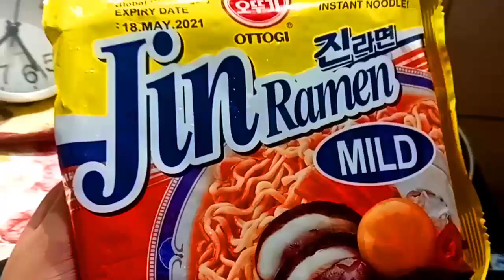Jin Ramen |Mild and creamy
Ingredients:

1 pack Jin Ramen mild
Mix vegetables
Eggs
Seaweed
Milk

Seasonings:

Fish sauce
Pepper
Dried minced garlic